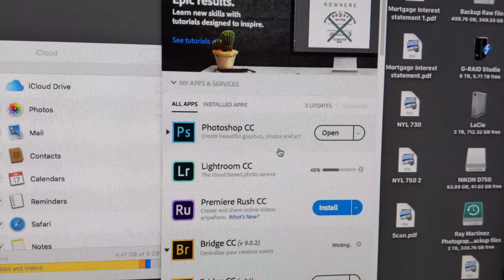Nikon Z6 Raw File Failed to import into Adobe lightroom CC! "WTF!!"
This video is about Transferring  Nikon Z6 Raw files into a Apple mac mini. What happen when your system fail to recognize the Nikon z6 raw files. Unable to import Nikon Z6 files into Adobe lightroom CC.

Nikon z6

Tether Cable